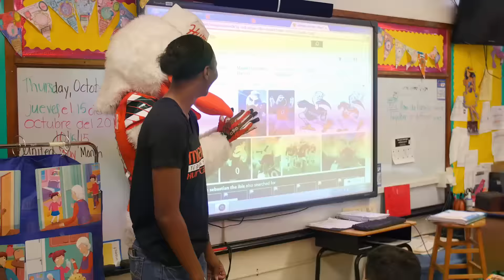Tucker Elementary | Physical Fitness Center | 10.30.15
Tucker Elementary in Coconut Grove received a $100,000 physical fitness grant from the Governor. We have recently established a relationship with the school through our pen pal program and were asked to be a part of the Fitness Center opening. Two of our track student-athletes were in attendance to support the event. In addition we visited several classrooms to promote physical fitness and success in the classroom.